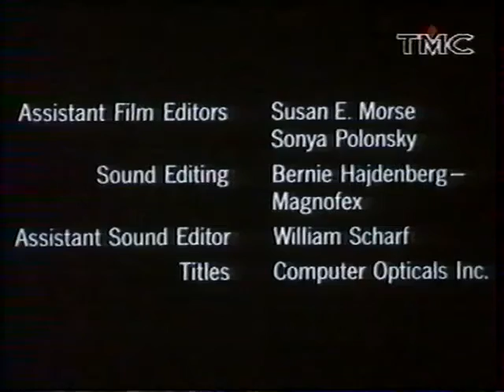TMC - Eté 1991 - Publicités